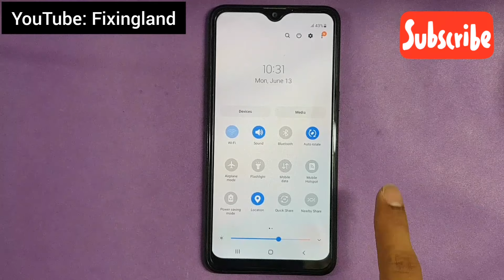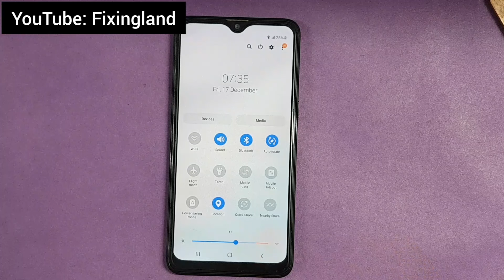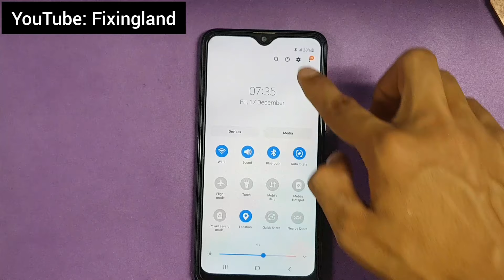Wi-Fi & Bluetooth not working / Samsung A10s (A107f) Wi-Fi and Bluetooth Problem Solution - YouTube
1- SAMSUNG GALAXY A10S WIFI AND BLUETOOTH NOT WORKING REPAIR 100%
2- Samsung A10s Wi-Fi and Bluetooth Not working Repair
3- Samsung A10s Wi-Fi and Bluetooth not working | Samsung A10s Wi-Fi Not Working | Samsung A10s Wi-Fi IC
4- A10s ( a107f ) wife and Bluetooth not working repair repair solutions 100%
5- Samsung A10s Wi-Fi Problem Solution - YouTube
6- Samsung A10s (A107f) Wi-Fi and Bluetooth Problem Solution - YouTube
7- Samsung A10s Wi-Fi not working .Wi-Fi Bluetooth not working
8- Samsung A10s Wi-Fi All Problem Solved - YouTube
9- Samsung A10s Wi-Fi Bluetooth not working repair - YouTube
10- A10s ( a107f ) Wi-Fi and Bluetooth not working repair repair solutions 100%
11- Samsung A10s WiFi and Bluetooth Not working Repair
12- Samsung A10s WiFi ic || Bluetooth || Not working problem
13- all samsung wifi and bluetooth problem | a10s wifi bluetooth solution